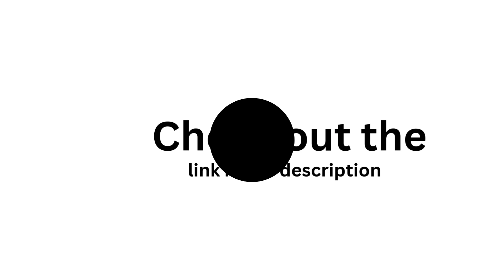Side hustle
About starting a side hustle